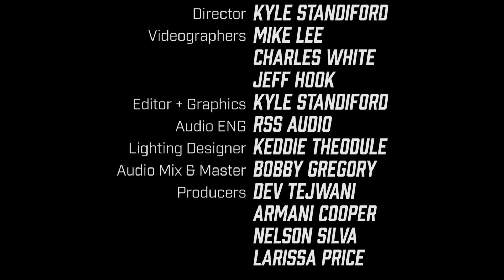Twista, Ghostface Killah, Cassidy | Legends Cypher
World Freestyle Cypher | New York: Session 1 WORLDEMCEE.COM